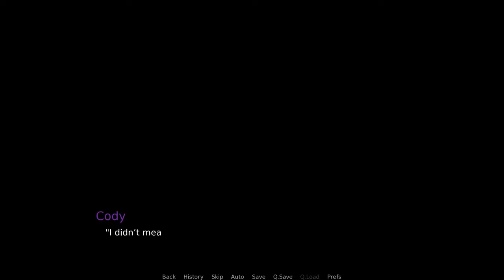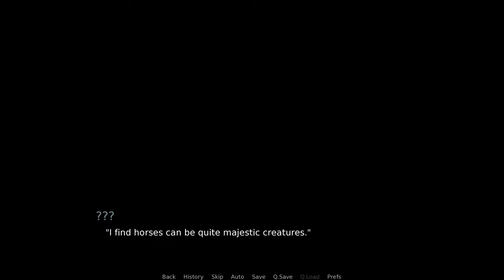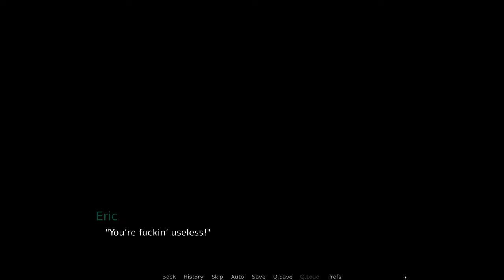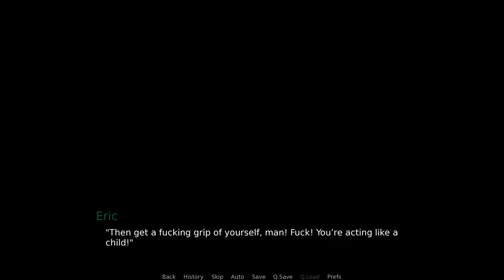Intimate Past- Masquerade in the Woods| Ink's Path #5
River recounts her happiest times with Shepard before he began to change, and Cody recalls something similar from his own past.